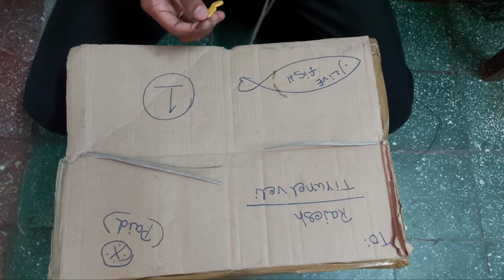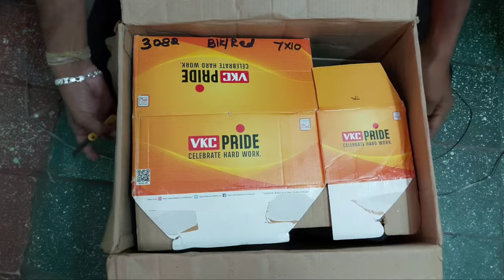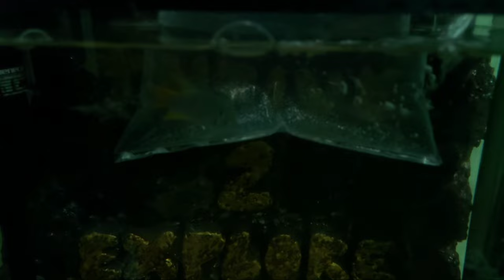/NEMOFISH,DAMSELS - UNBOXING/ACCLIMATIZATION/EXPLAIN IN TAMIL